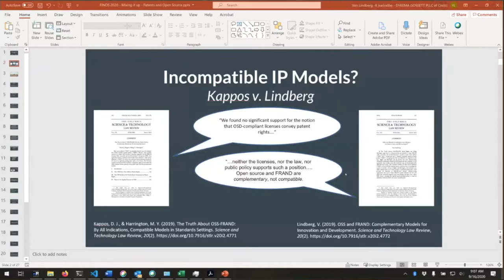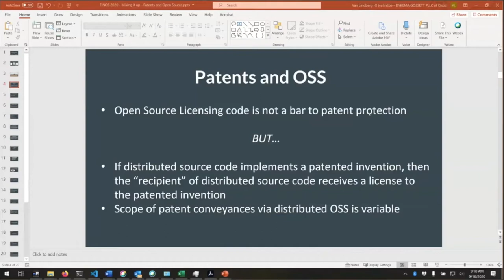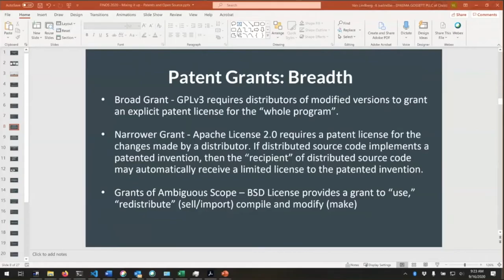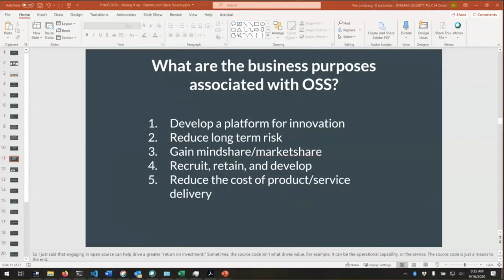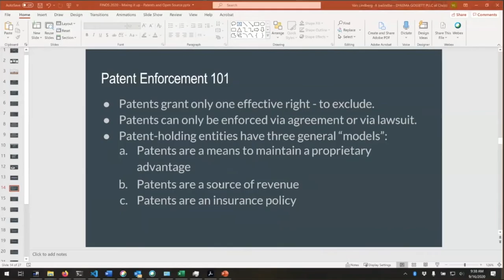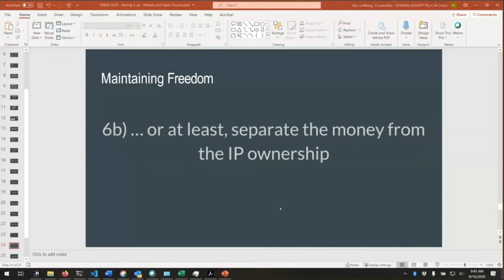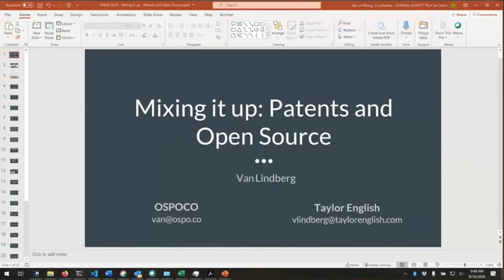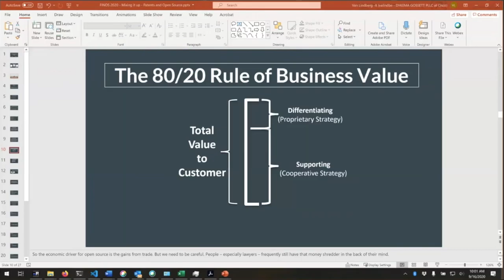FINOS OSR Project | Patents & Open Source: Working with "Mixed" IP Strategies | Van Lindberg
This video is from the FINOS Open Source Readiness Project | Patents and Open Source: Working with "Mixed" IP Strategies | Van Lindberg | Taylor English | September 2020

4